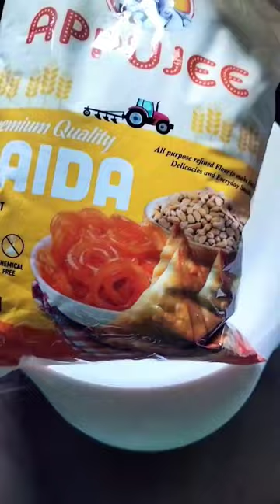Sugar palm/Toddy palm fritters!! Taal er bora trail..fail!